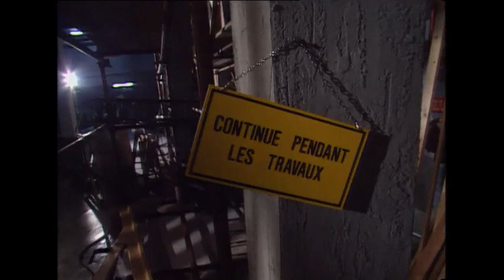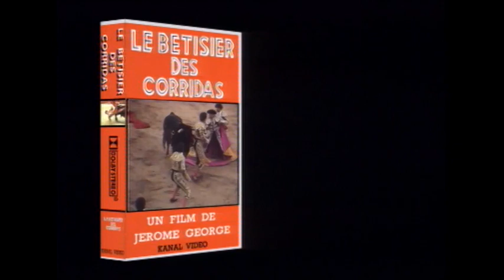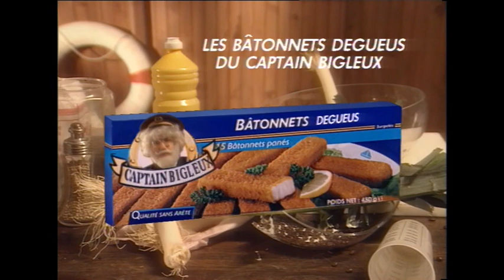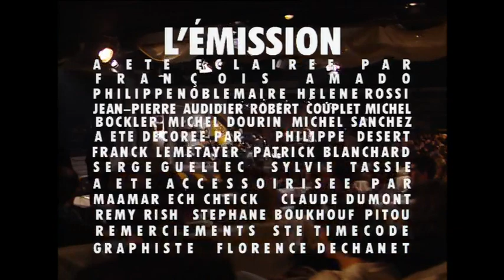Les Nuls, l'émission S02-E53 Thomas Langmann - Chris Whitley [VF/ST] (07 Mars 1992)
Thomas Langmann a accepté à son tour de rejoindre les Nuls et de se plier aux facéties du trio pour des saynètes et des sketches interprétés en direct.

Casting :
Alain Chabat
Chantal Lauby
Dominique Farrugia
Philippe Dana
Thomas Langmann
Chris Whitley